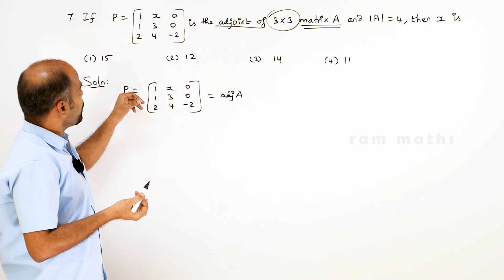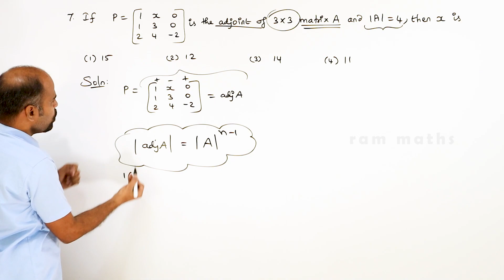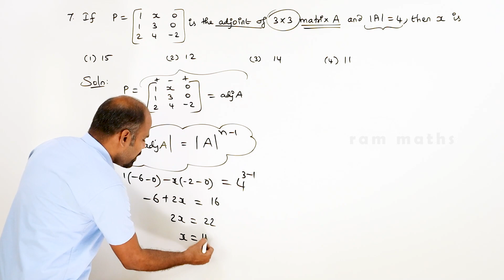Class 12 | Ex - 1.8 | Q.No. 7 | Applications of Matrices & Determinants | State Board | ram maths